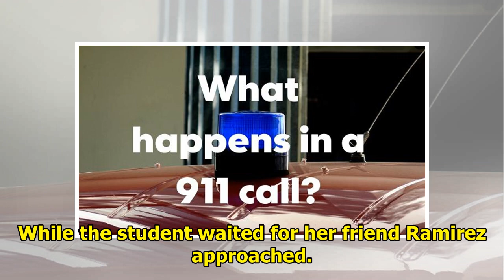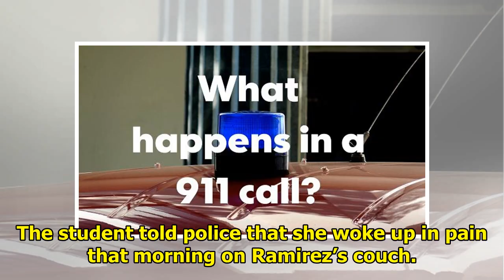MMA fighter Rodolfo Ramirez pleads guilty of sexual assault by unconscious college students|| NEW...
MMA fighter Rodolfo Ramirez pleads guilty of sexual assault by unconscious college students|| NEWS US TODAY
TW: The following article describes a sexual assault. This content may be disturbing to some readers. KTAR News in Phoenix, AZ has reported that Rodolfo Ramirez, 28, a mixed martial artist, has plead ...